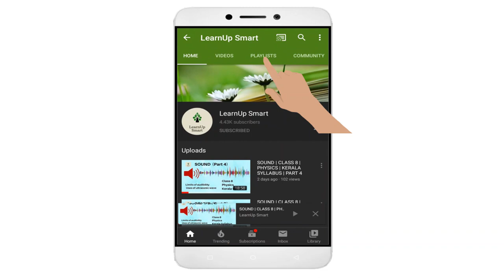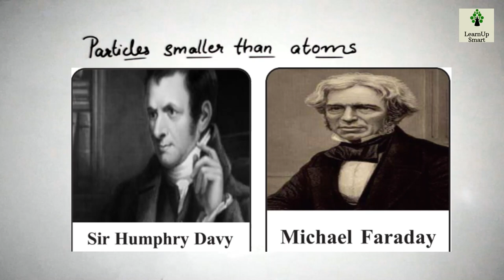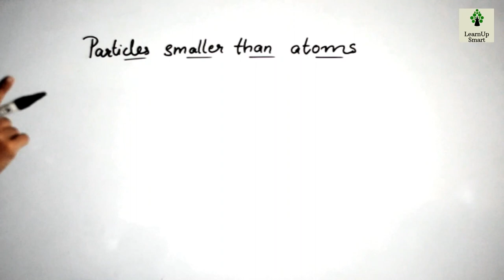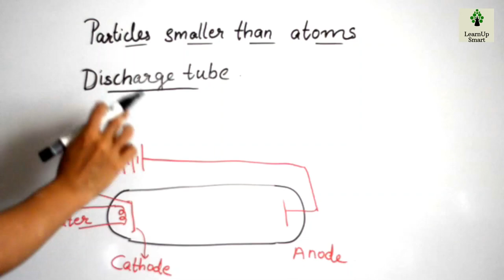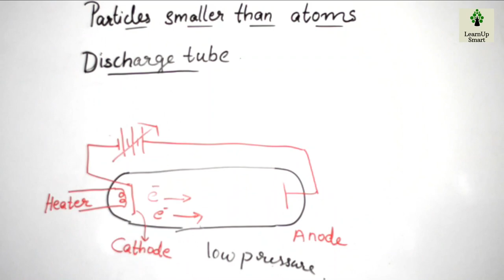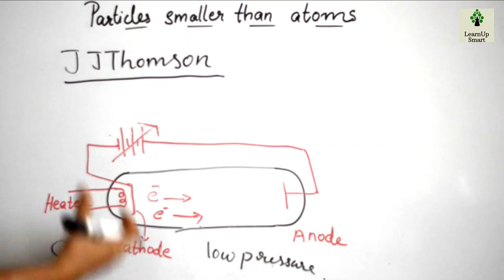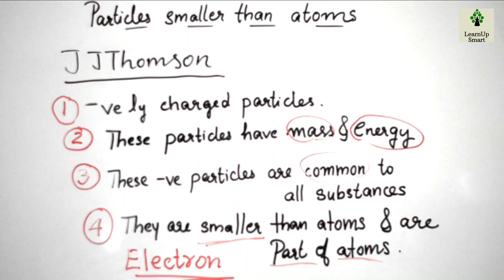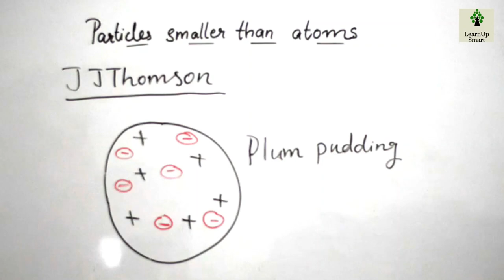STRUCTURE OF ATOM | CLASS 9 | CHEMISTRY | KERALA SYLLABUS | PART 2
This video discusses JJ Thomson's model of atom.
This is the 2nd part of the chapter structure of atom.